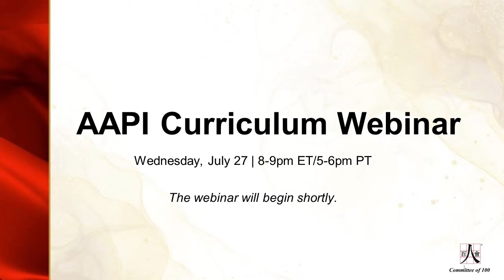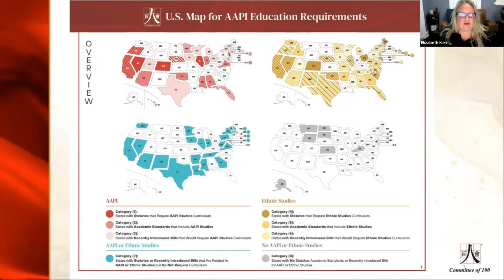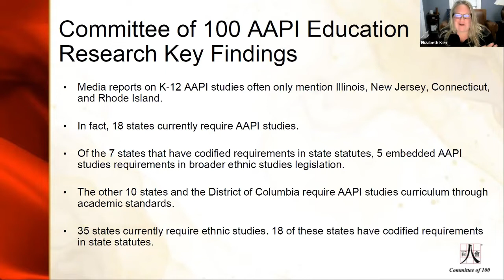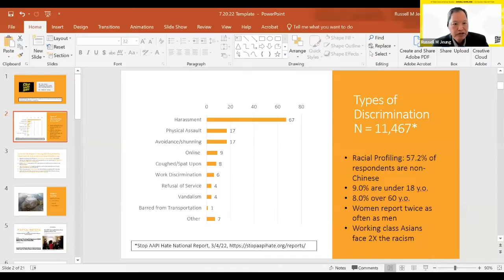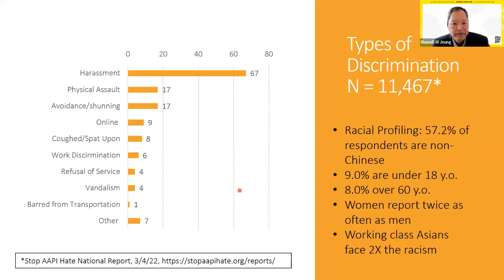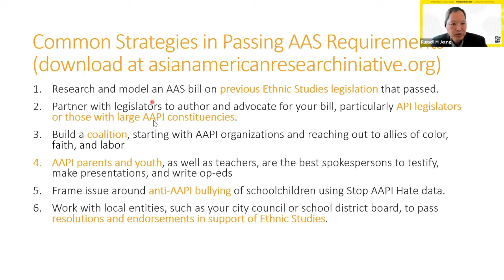The Teaching of Asian American History: Why is it important and how to expand access?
America’s public schools have rarely taught Asian American history and culture. For nearly 200 years, Chinese Americans have contributed to American history —and in many cases against overwhelming racism and xenophobia. Public schools are critical in shaping citizens. In most states, schools do not require students to learn about the contributions of Americans of Asian descent, but Asian American history is American history. If they don’t learn this as children, how can students become citizens who will understand the challenges and struggles of all Americans?

Committee of 100 recently unveiled a state-by-state analysis of the prevalence of existing policy and potential legislation requiring the teaching of Asian American and Pacific Islander (AAPI) history and contributions in K-12 social studies curriculum. On July 27, 2022, Committee of 100 held a webinar where we presented an overview of the analysis and discussed the following questions with expert academics and policymakers:

Why is adding AAPI curriculum requirements important?
What states have requirements, which don’t, and how do they differ?
What lessons can we learn from successes and failures in getting legislations through?
How can we expand access to AAPI curriculum to all fifty states?
Has the rise in anti-Asian hate led to more of an understanding of Asian Americans and their contributions to the building of America?
How do we get involved?

SPEAKERS:
Stewart Kwoh (Moderator), President Emeritus, Founder, Past President, and Executive Director, Asian Americans Advancing Justice-Los Angeles (Advancing Justice-LA)
Russell Jeung, PhD, Professor of Asian American Studies, San Francisco State University
Natha Anderson, Nevada State Representative
Barbara Ann Fenton-Fung, Rhode Island State Representative
Irene Parisi, Chief Academic Officer, Connecticut State Department of Education